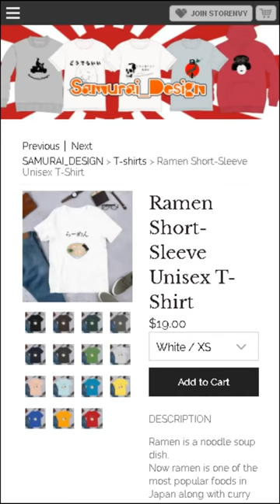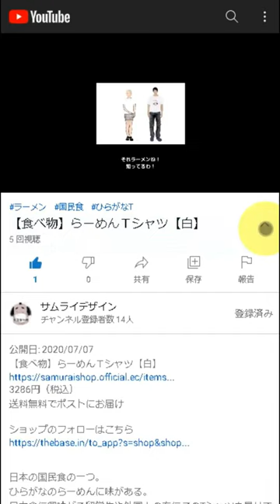I'm undocumented person Short-Sleeve Unisex T-Shirt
DESCRIPTION

We recommend this If you want to get a thrill.
We don't take responsibility If you are arrested by the police.

• 100% combed and ring-spun cotton (heather colors contain polyester)
• Shoulder-to-shoulder taping
• Side-seamed